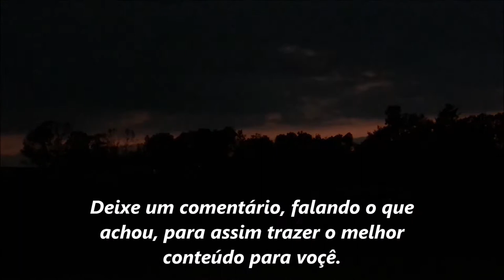Sons Relaxantes com Imagens 🙂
Sons Relaxantes
Sons Relaxantes

Nosso canal é especializado em música relaxante, música para alívio do estresse, música instrumental, música ambiente, música para meditação, música para dormir, música para estudo, música para cura, música zen, spa e música, e música de ioga.

► Música para dormir: Os vídeos musicais de sono profundo de nosso canal foram compostos especificamente para relaxar a mente e o corpo e são adequados para bebês, crianças, adolescentes e adultos que precisam de música lenta, bonita, suave e relaxante para ajudá-los a adormecer ou para combater a insônia. Veja-os como uma forma de meditação do sono ou hipnose do sono, levando-o suavemente para aquele mundo maravilhoso e relaxante do sono reparador. Nossa música suave incorpora os sons relaxantes da natureza para embalar você em um sono profundo e tranquilo. Use nossos videoclipes para a meditação do sono e permita que as imagens de paisagens oníricas movam o corpo e a mente para um estado de relaxamento profundo. Preencha sua mente com os lindos e calmantes sons instrumentais da nossa música para dormir enquanto seu cérebro se move através das ondas Theta e Delta, proporcionando o sono curativo que você tanto merece. Se você é uma mãe querendo ajudar gentilmente seu bebê ou criança a adormecer, uma adolescente querendo diminuir e acalmar sua mente acelerada, um executivo acordado estressado com o trabalho ou um idoso lutando contra a insônia do sono, escolhendo um dos nossos canais de sono os vídeos musicais com seus sons relaxantes proporcionarão o sono profundo de que você precisa.

► Estudo e Foco Música: O Estudo e Foco Música do nosso canal é a música de fundo ideal para ajudá-lo a estudar, focar e trabalhar com mais eficiência. Incorporamos ondas alfa poderosas que naturalmente permitem que sua mente alcance um estado de foco, perfeito para estudar para aquele grande teste ou exame.

► Música de relaxamento, meditação e cura: Nossa música relaxante é perfeita para meditações Deepak Chopra, meditação budista, meditação Zen, meditação Mindfulness e meditação Eckhart Tolle. Esta música é influenciada pela música de meditação japonesa, música de meditação indiana, música tibetana e música xamânica. Alguns benefícios incluem a limpeza do Chakra, a abertura do Terceiro Olho e o aumento das habilidades de meditação Transcendental. O trabalho de Byron Katie, Método Sedona, Método Silva e o Segredo destaca o fato de que a cura pode ocorrer usando a mente e estando no “agora”. A meditação de cura pode ser praticada usando essa música para obter melhores resultados.

► Spa e Massagem Música: Nossa música instrumental leve é ​​útil após um longo dia de trabalho para descontrair e relaxar. A música do spa, os sons da natureza, os sons da chuva, o piano leve e os instrumentos de audição fácil usados ​​nessas faixas incentivam o relaxamento máximo. a música do nosso canal é ótima para massagem terapêutica, e nossa música vai ajudá-lo a relaxar a mente e o corpo.

► Música Reiki e Zen: Nossa Música Reiki e Música Zen é ideal para sessões de cura Reiki e para encorajar um estado de Zen. Deixe que os sons suaves e calmantes o levem a um estado de consciência mais elevado e permita que você dê e receba vibrações poderosas de Reiki.

► Música Yoga: Nossa música calmante é útil para ioga para iniciantes, exercícios de ioga, cânticos de ioga influenciados por canções indianas, música africana e é uma música relaxante que pode permitir que você entre em transe de ioga. Se você estiver familiarizado com o trabalho de Yogscast, Hare Krishna, Michael Franti e Keshna, certifique-se de usá-lo.

►Música Natural: Usamos sons da natureza, como chuva suave, sons de tempestade e trovões, sons de rio e cachoeira, ondas relaxantes na praia e canto de pássaros na floresta, seja como sons relaxantes independentes ou para aprimorar nossas músicas relaxantes.